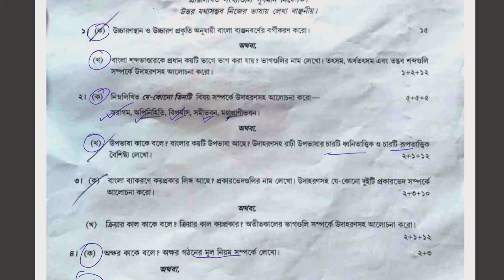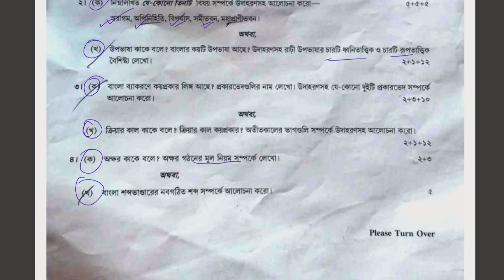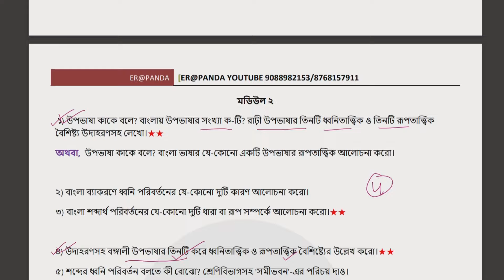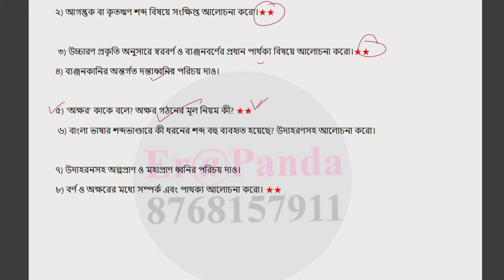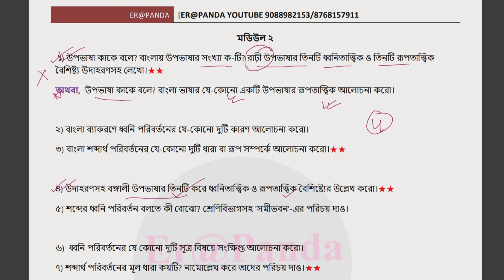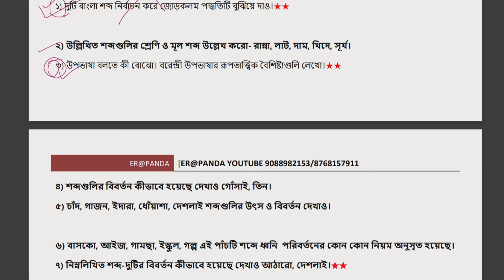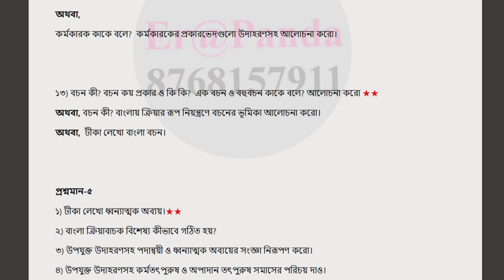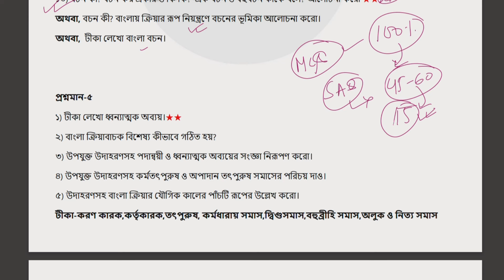C.U B.A Bengali General sem-2 suggestion 2024|2nd semester Bengali General Suggestion 2024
B.A 2nd semester bengali suggestion calcutta university 2024// B.A 2nd semester MDC CC-2 bengali suggestion 2023//Calcutta University//2nd semester// B. A 1st year 2nd semester suggestion calcutta university burdwan university//

suggestion2023-24